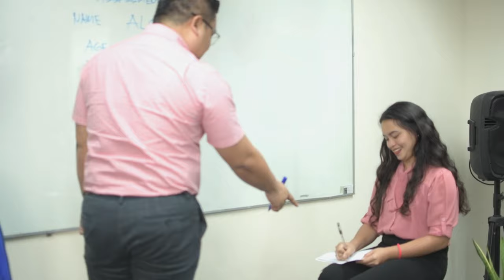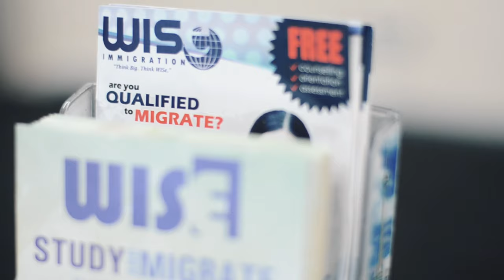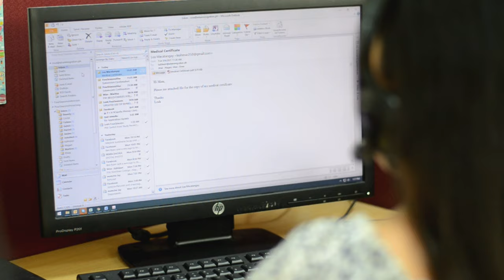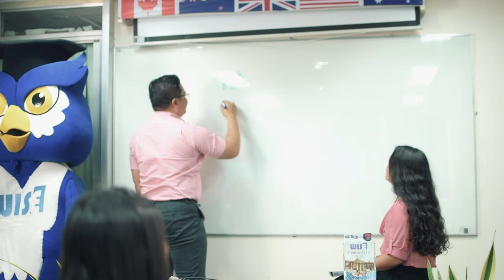Corporate Shoot | Wise Immigration & Study services | Company Profile | Ralph Valencia Photo/video